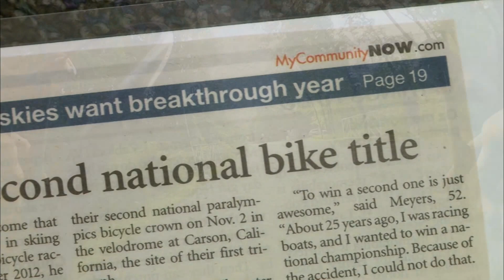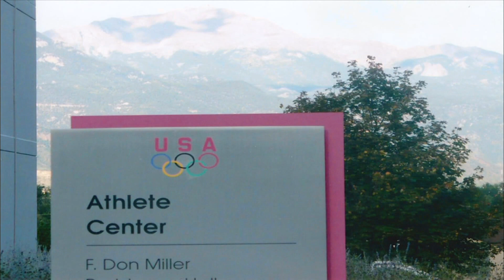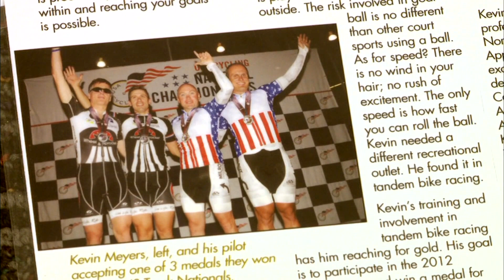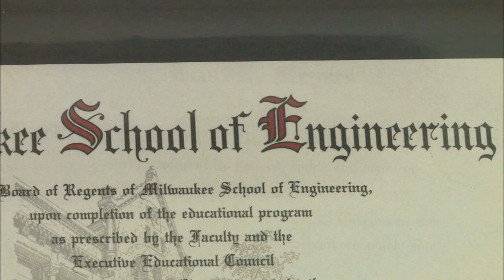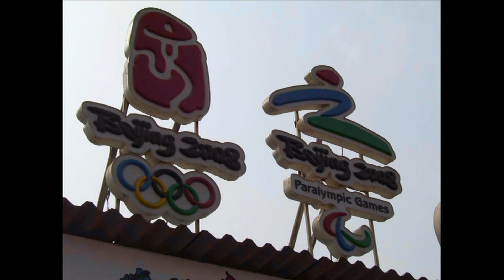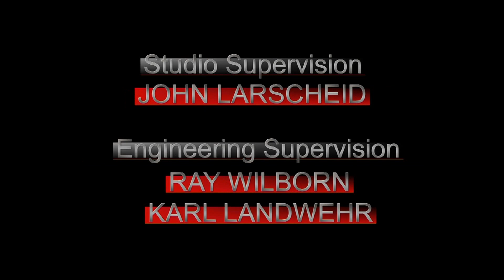Student Workshop | Program | True Sports, Zarai Perez, Airdate 2/28/2016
"True Sports" gives us an inside look into the lives of three disabled athletes. We join them while training and competing to see if their disability truly hinders them or gives them an edge. Just how independent can a disabled athlete be and can they compete without the help of others?

TVWORK4005